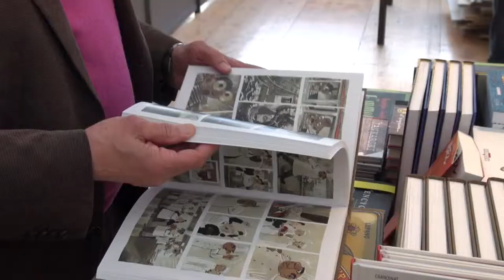Andreï Kourkov - Le concert posthume de Jimi Hendrix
A l'occasion de l'Escale du Livre 2015 à Bordeaux, Andreï Kourkov vous présente ses ouvrages "Le concert posthume de Jimi Hendrix" et "Journal de Maïdan" éditions Liana Levi.